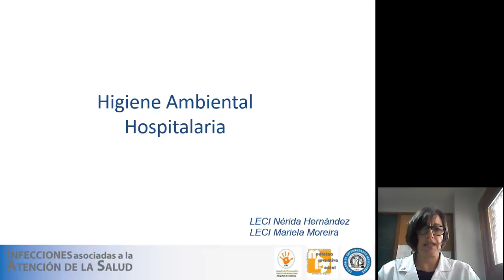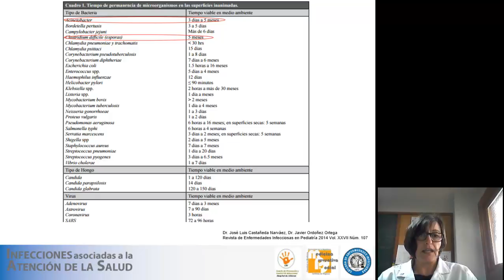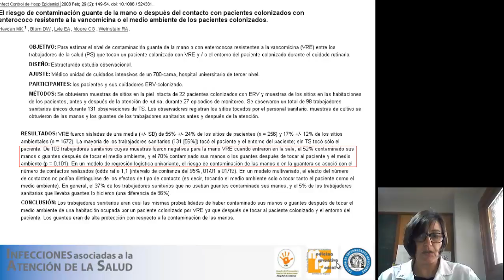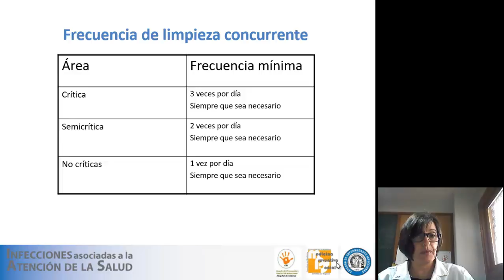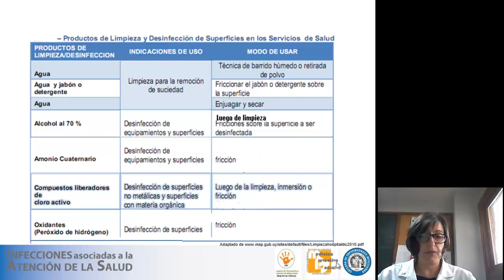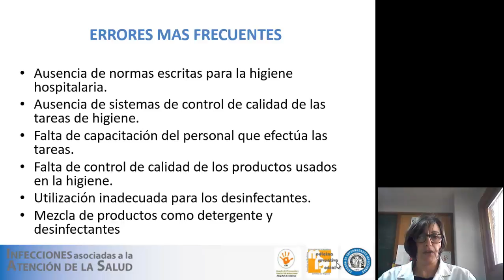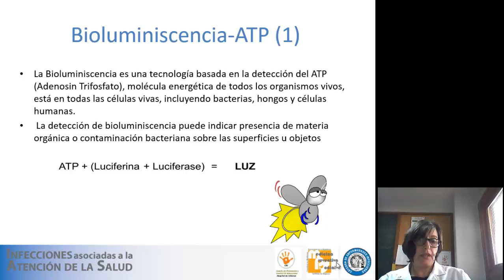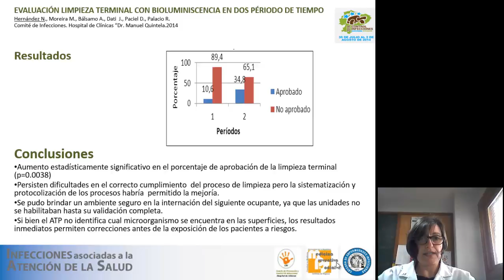Higiene Ambiental Hospitalaria